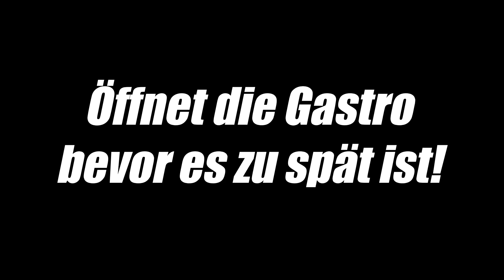❗Öffnet die Gastro bevor es zu spät ist: Teil II❗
Tja, wie war das noch mal mit der Gastro? Und was kann man dort machen? Dies habe wir schon längst vergessen!